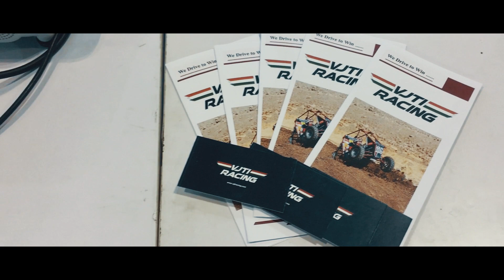Navi Mumbai DNA ZEE BUSINESS AUTOFEST || Navi Mumbai Guruji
Automobile Lovers Unite || DNA AUTO FEST 2018.

 Displaying the lastest Designs & Technology. Both Indian & International Brands present.
A HighTech Cars
Volkwagen,Honda Hyundi, Toyota , Volvo , BMW , Maruti Suzuki Arena Nexa .
Motorbike Brands
Kawasaki , Triumph , Royal Enfield , Harley Davidson , Ducati.
Students of K J Somaiya College , VJTI College & IIT Bombay did the Showcase of the best customized Cars.
Sachin Ryderboy & Sudhanshu Sekhar ( ISTUNT Productions ) a separate Area for Perform Stunt.
Location Venue : Hall no 2 , CIDCO Exhibition Centre , Vashi.